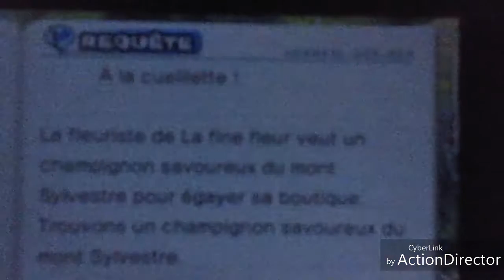yo kai watch partie 29 passons au rang À